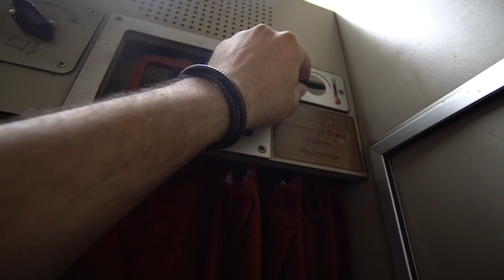تجربة مرعبة في قطار النوم من القاهرة الى مرسى مطروح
شكراً لكل الناس اللي بتابع